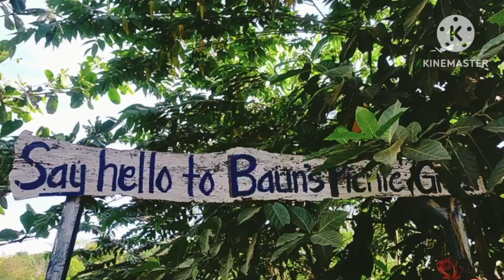LUBIGAN | San Jose, Tarlac | thebarkads